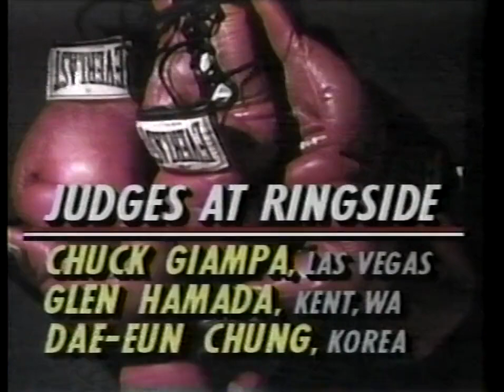Michael Carbajal vs. Kwang Sun Kim.World Lt FlyWC.1993.07.17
After taking Chiquita to the deep water in a 1992 title fight, Kim challenges the Mexican's conqueror for the unified title!!!